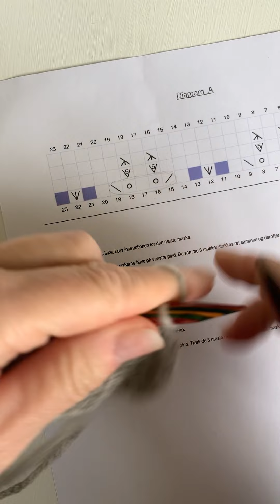JoJo Knitwear Instruktioner 1